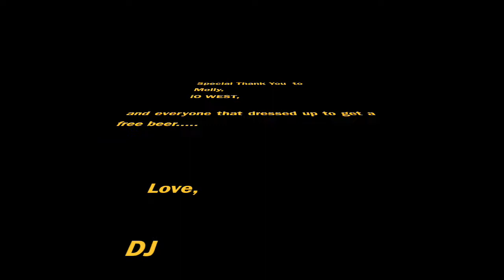The Final Dinner Jacket 0